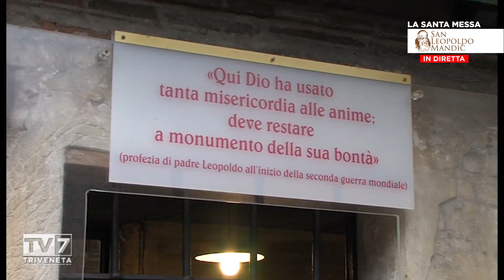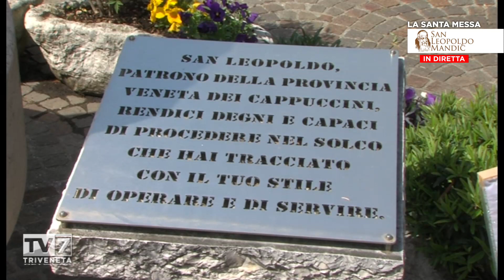La Santa Messa di San Leopoldo 07/09/2023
La Santa Messa di San Leopoldo 06/09/2023
Vangelo
Lasciarono tutto e lo seguirono.
Dal Vangelo secondo Luca
Lc 5,1-11

In quel tempo, mentre la folla gli faceva ressa attorno per ascoltare la parola di Dio, Gesù, stando presso il lago di Gennèsaret, vide due barche accostate alla sponda. I pescatori erano scesi e lavavano le reti. Salì in una barca, che era di Simone, e lo pregò di scostarsi un poco da terra. Sedette e insegnava alle folle dalla barca.
Quando ebbe finito di parlare, disse a Simone: «Prendi il largo e gettate le vostre reti per la pesca». Simone rispose: «Maestro, abbiamo faticato tutta la notte e non abbiamo preso nulla; ma sulla tua parola getterò le reti». Fecero così e presero una quantità enorme di pesci e le loro reti quasi si rompevano. Allora fecero cenno ai compagni dell’altra barca, che venissero ad aiutarli. Essi vennero e riempirono tutte e due le barche fino a farle quasi affondare.
Al vedere questo, Simon Pietro si gettò alle ginocchia di Gesù, dicendo: «Signore, allontànati da me, perché sono un peccatore». Lo stupore infatti aveva invaso lui e tutti quelli che erano con lui, per la pesca che avevano fatto; così pure Giacomo e Giovanni, figli di Zebedèo, che erano soci di Simone. Gesù disse a Simone: «Non temere; d’ora in poi sarai pescatore di uomini».
E, tirate le barche a terra, lasciarono tutto e lo seguirono.